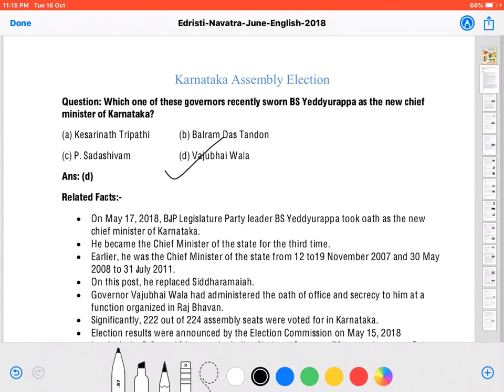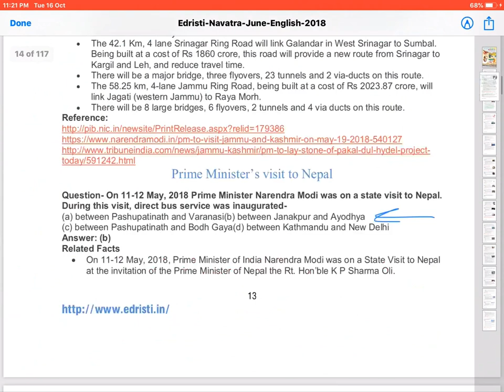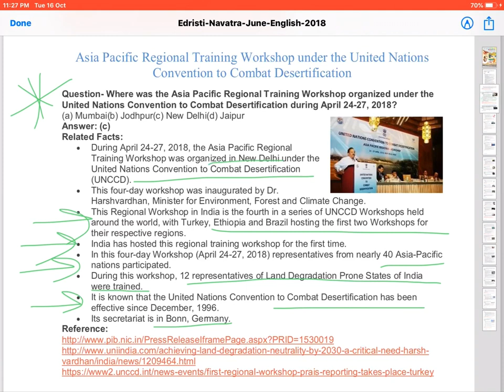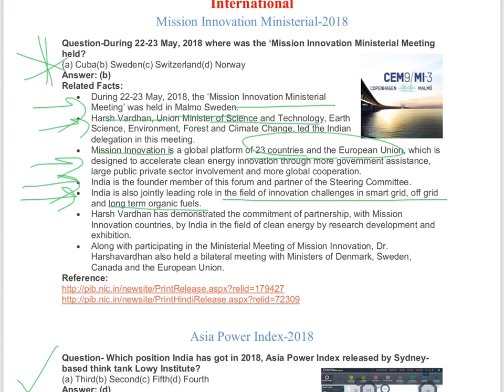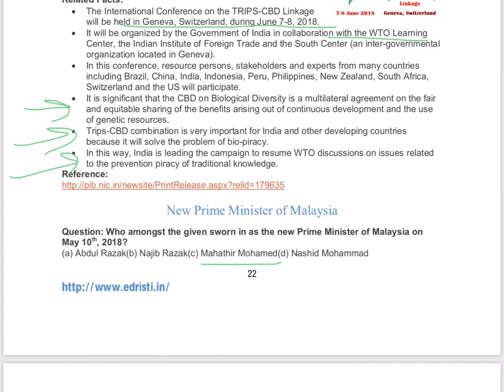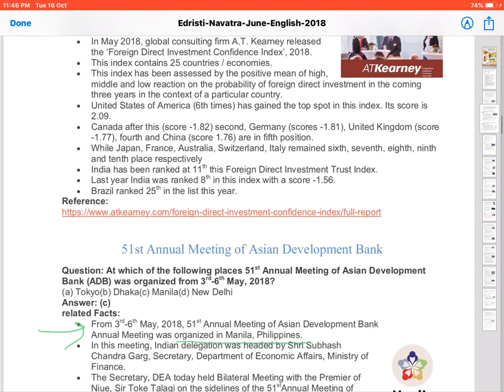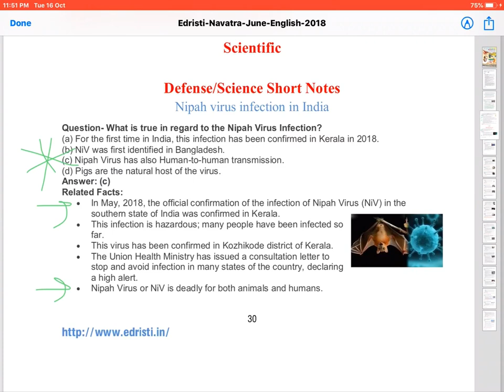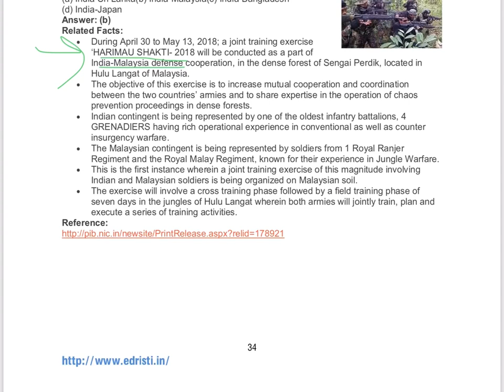E-Drishti (Ghatna Chakra) June 2018 Current Affairs for UPPCS | UPPSC | Eager Beaver Education